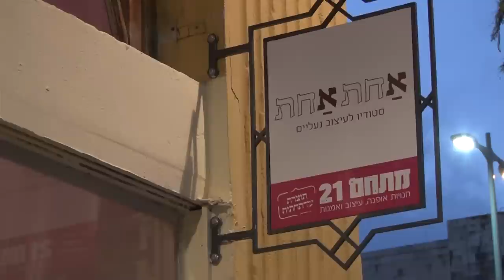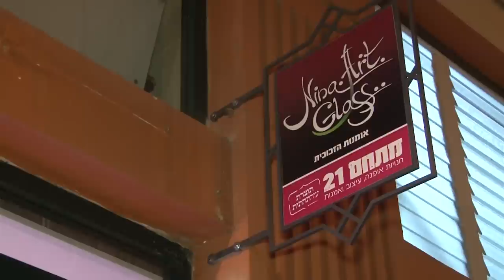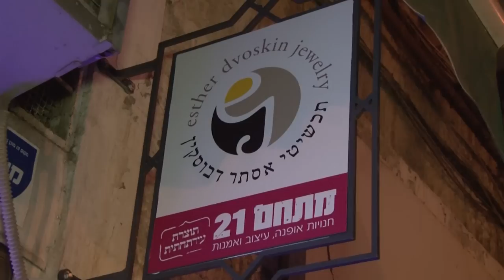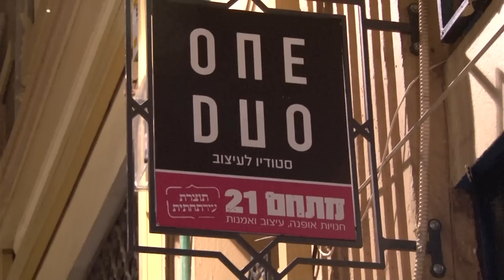חיפה חיפה - מתחם 21 בעיר התחתית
העיר התחתית המתחדשת של חיפה - בתנופה כמוה לא ידעה העיר מעולם. לאחר הפיכת רח' הנמל המוזנח והמתפורר למקום פעילות של מכללות ופעילות אקדמית - "קמפוס הנמל" ושיפוץ\שיקום מתחם השוק התורכי שהפך לפנינה תיירותית ו...רגע לפני תחילת פעילות "המטרונית", משיקה עיריית חיפה ומינהלת "עיר תחתית" בראשות צחי טרנו את מיזם "מתחם 21" שמשמעותו הפיכת חנויות וחללים סגורים לרובע מעצבים, אומנים ובעלי מלאכה, בלב העיר התחתית המשנה פניה והופכת למרכז יצירה, תרבות, בילוי ומסחר תוסס וססגוני. חוויה ייחודית - לראות כדי להאמין. בערב ההשקה אמר יונה יהב ראש העיר חיפה :"זהו חלום שמתגשם"